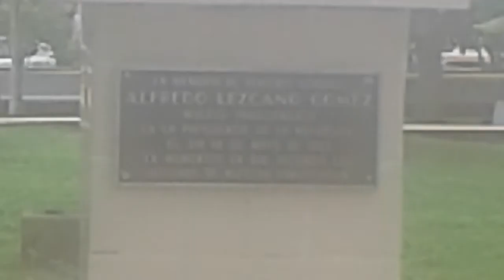1. Ciudad de La Concepción | Tour por el parque de esta pequeña ciudad chiricana | Bugaba. P/1.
Gente de Panamá 🇵🇦

Estamos en la Ciudad de La Concepción y andamos por los alrededores del parque de esta ciudad. P/1.
Parque Manuel Amador Guerrero, rehabilitado entre el 2012 y el 2014.
La Ciudad de La Concepción es el Corregimiento Capital del Distrito de Bugaba en la Provincia de Chiriquí, cerca a la frontera occidental de Panamá que limita con Costa Rica.

Manuel A. Guerrero Park. A tour with the People of Panama through this beautiful park in La Concepcion, Bugaba. Part 1.
The City of La Concepción is the Capital of the Bugaba District in the Province of Chiriquí, near the western border of Panama that borders Costa Rica.

® 2024 Gente de Panamá 🇵🇦